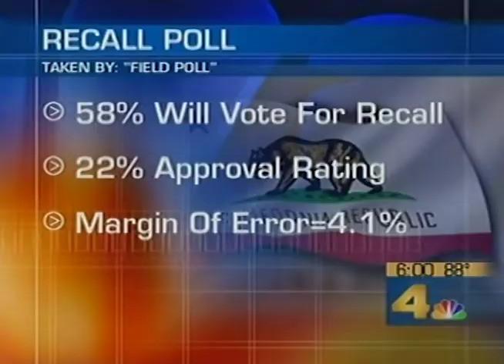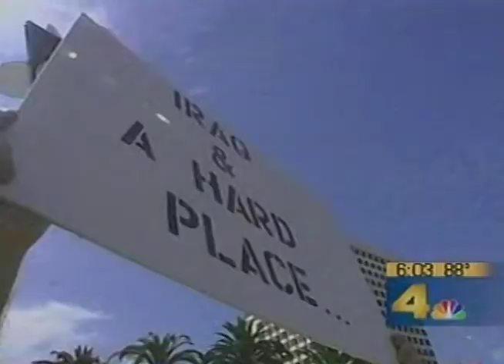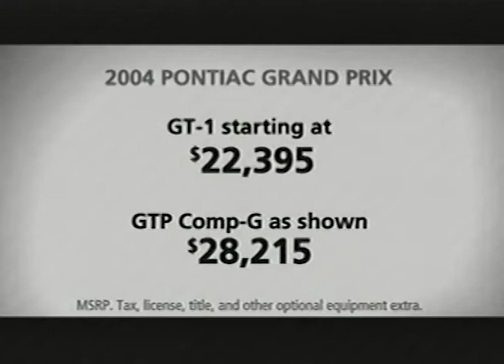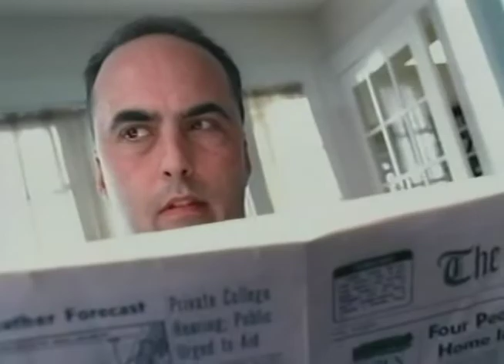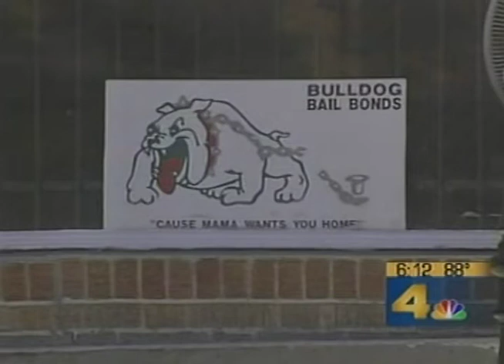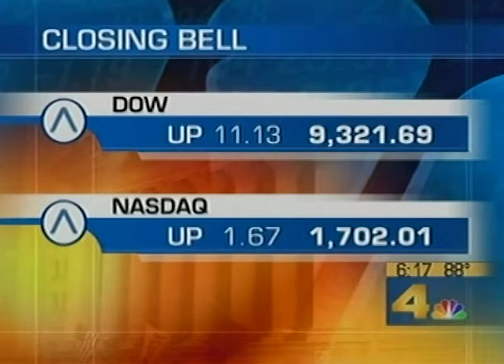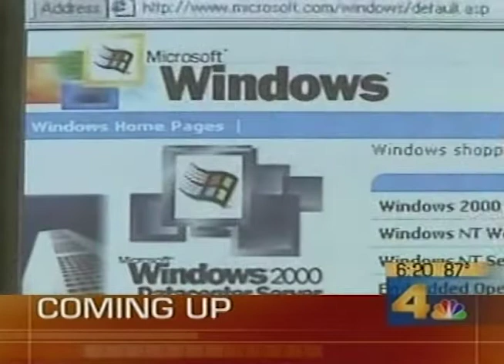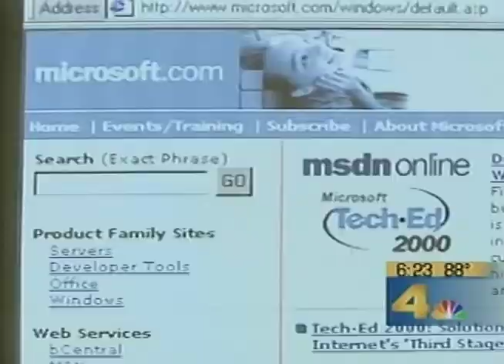KNBC NBC 4 Channel 4 News at 6pm Los Angeles August 15, 2003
This broadcast is from KNBC TV in Los Angeles, California, United States from August 15, 2003. Some promos, commercials, branding, or interstitial material may be included.